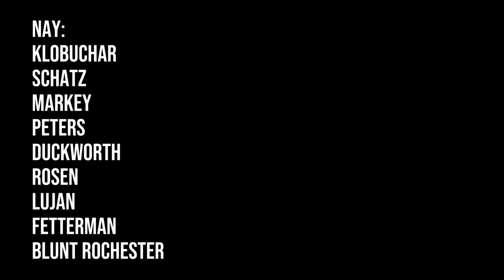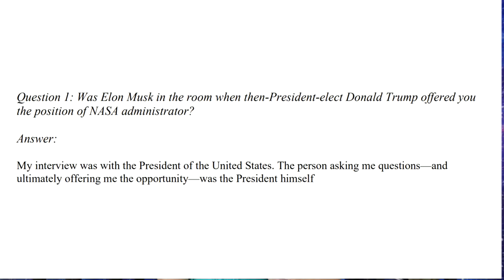Jared Isaacman's NASA nomination advances, but not unanimously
NASA Administrator nominee Jared Isaacman was approved 19-9 in the Senate Commerce Committee on April 30. His nomination now advances to the full Senate for a final vote. I take a look at the questions the senators asked the businessman in his written testimony, statements made during the April 30th hearing, who voted against him, and why. The senators' questions point to their space policy priorities, and it's clear they are all about the Artemis status quo.

Thumbnail & in-video credit: NASA, US Senate, Polaris Program/John Kraus

SENATE COMMITTEE ON COMMERCE, SCIENCE, AND TRANSPORTATION REPUBLICAN QUESTIONS FOR THE RECORD